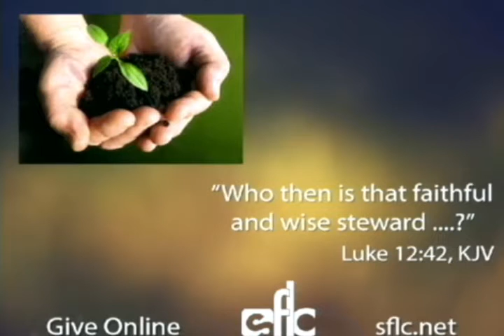Wednesday 03/23/16 - 7 PM - SFLC Service "Romans - Explained" series pt. 4 {Rom. 3:1 - 5:1}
"Romans - Explained" series pt.4
Rom. 3:1 - 5:1
Wednesday Mar. 23, 2016 - 7:00 pm
Dr. George Westlake, Jr. - Pastor Emeritus

View Live Sunday 9 AM and 11 AM and Wednesdays at 7 PM:
Live.SFLC.net

All Church service recordings are available for purchase on DVD/CD at the church by calling (816) 241-LIFE between the hours of 9 am-5 pm central time.

SFLC.net